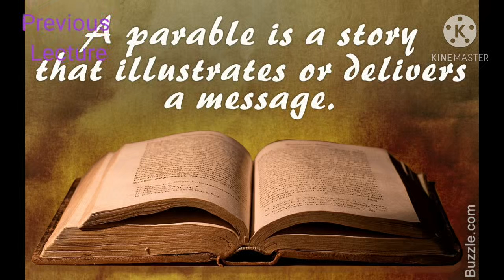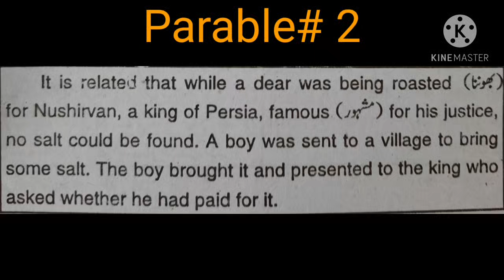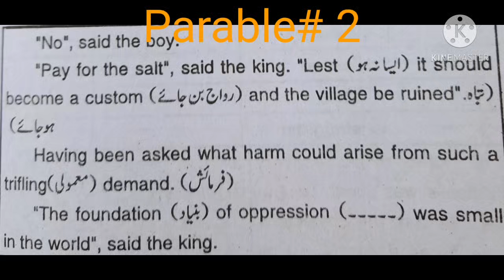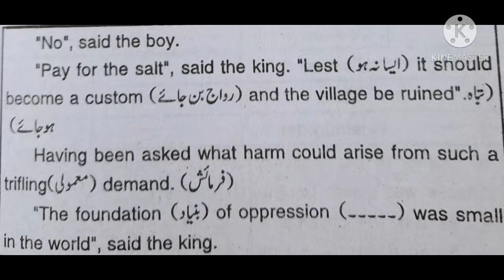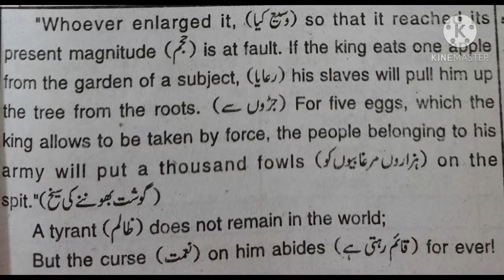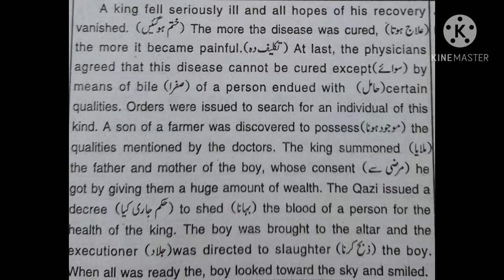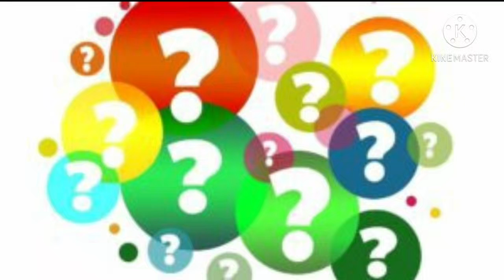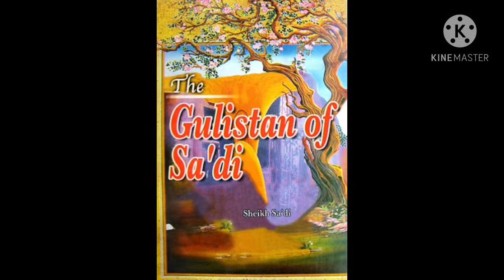The Gulistan of Sa'di Lec2 | Inter part1 English, Department of English GPGCW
This lecture is about The Gulistan of Sa'di Urdu Translation, The Gulistan of Sa'di with Urdu Translation, The Gulistan of Sa'di translation from English to Urdu,The Gulistan of Sadi translation, The Gulistan of Sa'di translation in Urdu and The Gulistan of Saadi question answers.
It focuses on 1st Year English chapter 8, 1st Year English chapter 8 Urdu translation
1st Year English chapter 8 question answer, The Gulistan, The Gulistan of Sa'di
urdu lectures, urdu lessons, video lessons, video lectures, lectures in urdu
the gulistan of sa'di translation and synonyms, fsc part 1 english, 11th class english
online english 11th class, lecture inter part 1 english, fsc pre medical english, english lecture part 1, fcs book 1, english part 1 fsc, the gulistan of sa'di translation and synonyms,